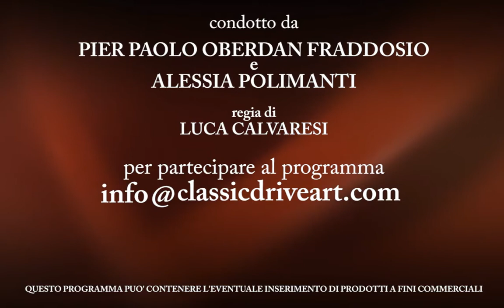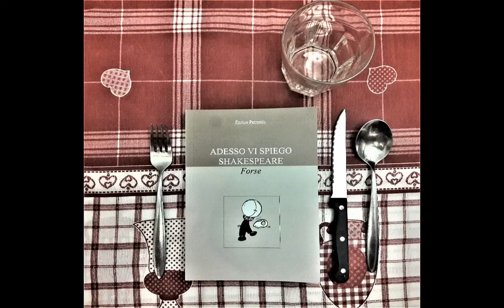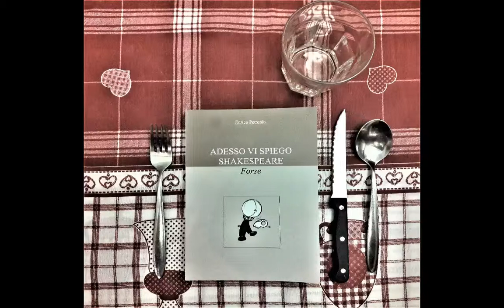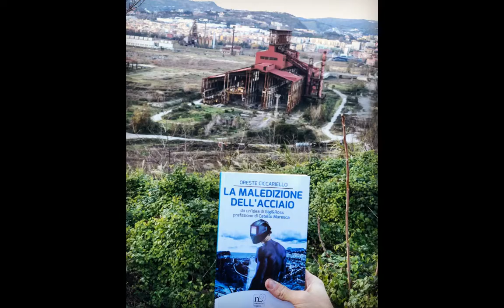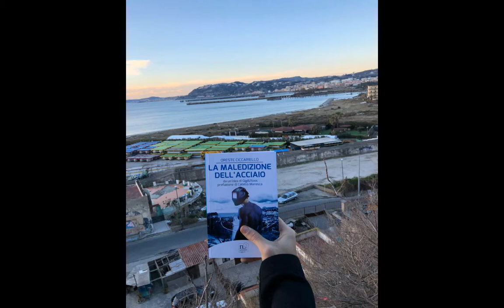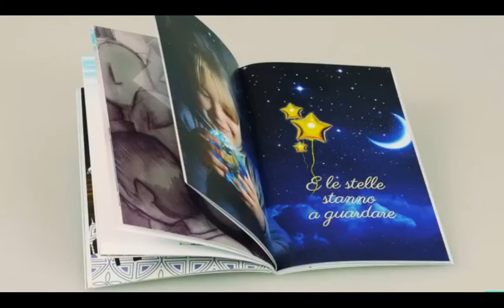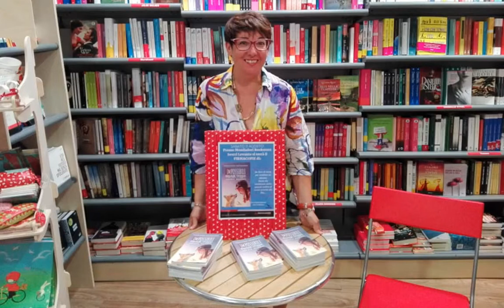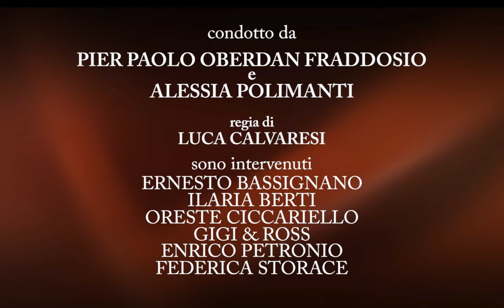22 ° PUNTATA - 16/02/2019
"Classic Drive Art LIVE" è il primo programma italiano in diretta riguardante la promozione e lo sviluppo della cultura, in particolare di quella letteraria, arte e motoristica ... un nuovo modo di fare TV ... sui social ... pieno di curiosità!

CONDUCONO: Pier Paolo Oberdan Fraddosio oberdan e Alessia Polimanti

OSPITI: Enrico Petronio, Gigi & Ross, Oreste Ciccariello, Ernesto Bassignano, Federica Storace, con la gratuita partecipazione di Ilaria Berti

LUOGO: Libreria Mondadori - Roma